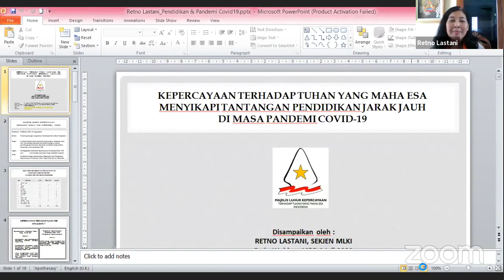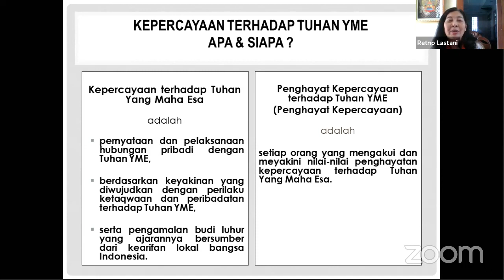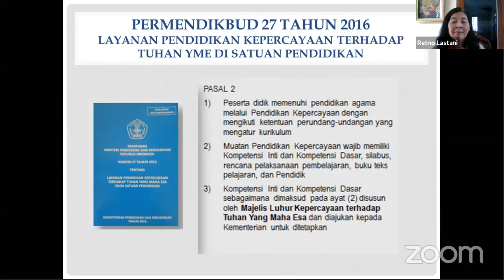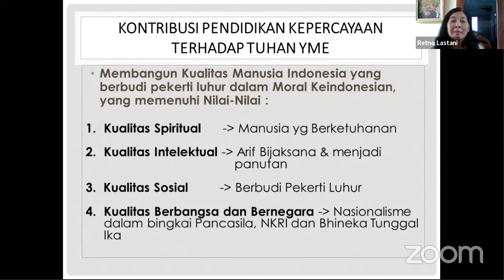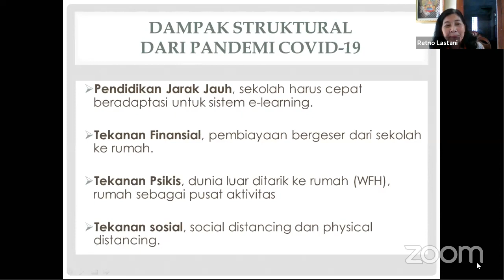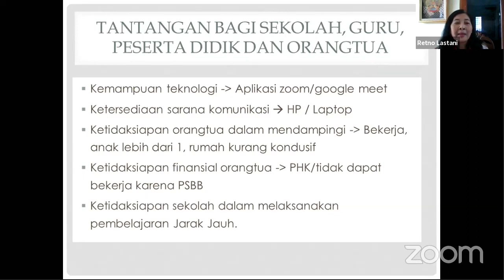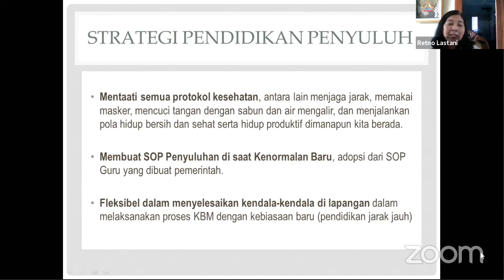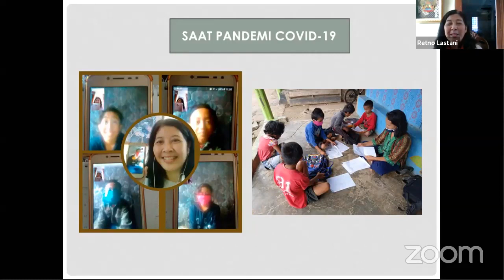Retno Lastani Melenting Di Tengah Pandemi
Melenting di tengah Pandemi